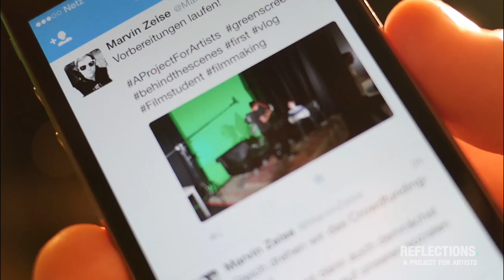Einmal hinter der Kamera - Reflections Vlog #02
Am Dienstag hatten wir wieder viel Spaß am Set! Für unsere Start-Next-Kampagne saßen Adrian und Marvin gechillt auf einer Couch vor der Kamera und verraten uns dabei, was „Reflections“ ist, wer das alles organisiert und was ihr als Zuschauer davon habt.
Sind die beiden sympathisch? Was meint ihr?

Sagt es uns auf twitter, facebook oder unserem Blog!

Euer Reflections-Team

Adrian Mindak
Berlin,Deutschland